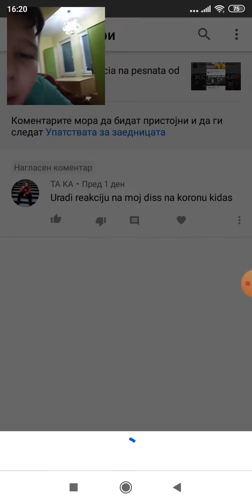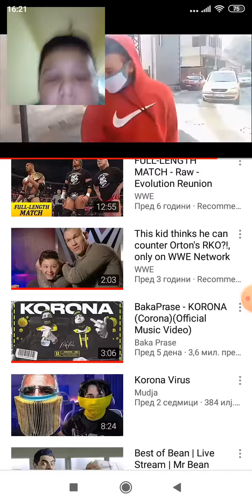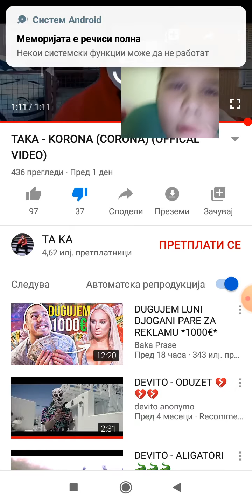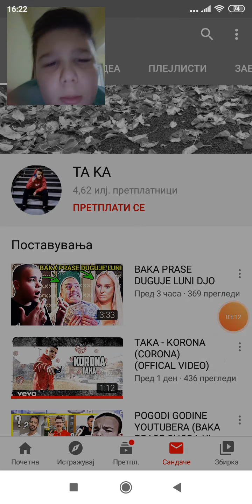Reakcia na pesnata od TA KA korona ( prelosa pesna)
Reagiranje i kzuvanje raboti za pesnata